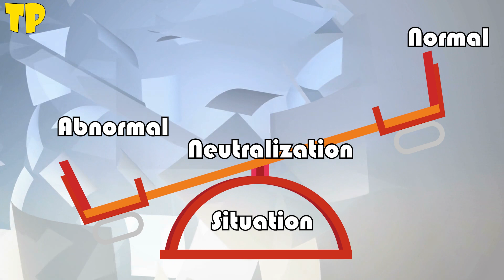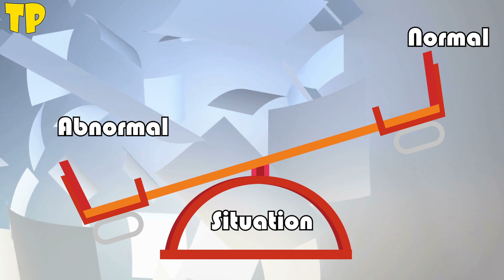Jathi Rathnalu VS F2 | An Analysis on Comedy | Video Essay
Why is there No Bullet Train In India Yet? | Social Analysis | Problems with Bullet Trains In INDIA:

Why Do Women Have Male Friends? Psychology of A Woman | Women with Many Male Friends | RELATIONSHIPS:

Why Are Men Attracted to Boobs? Why Men Love Boobs? Breasts and Evolution Explained | Telugu Point:

Earn 1000 Rs/- Daily | 6 Passive Income Ideas | Make Money Online | Make Money Series | Telugu Point: